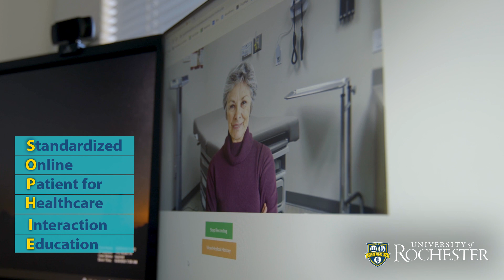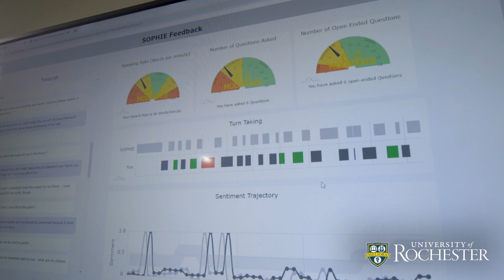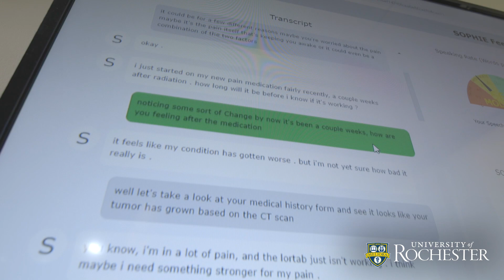Learning to Have End of Life Conversations Using Artificial Intelligence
As many as 68 percent of late-stage cancer patients leave their doctor’s offices either underestimating the severity of their disease, overestimating their life expectancy—or both. These misunderstandings can hinder the ability of patients and their families to make realistic decisions about whether to continue aggressive treatments or instead turn to palliative care.

To address the problem, University of Rochester computer scientists, palliative care specialists, and practicing oncologists are perfecting SOPHIE (Standardized Online Patient for Healthcare Interaction Education)—an online virtual “patient” that helps physicians practice how to communicate effectively with late-stage cancer patients about their disease.
Effective communication in this context often means demonstrating empathy and understanding of the complex emotions patients are experiencing.

“During difficult conversations about facing the potential of one’s own death, patients are frightened and don’t know how to ask the right questions, and clinicians may oversimplify, omit, or sugar-coat information, or feel too pressed for time to address patients’ emotions,” says Ehsan Hoque, an associate professor of computer science at Rochester’s Hajim School of Engineering and Applied Sciences. The COVID-19 pandemic has made effective communication even more difficult by causing increasing reliance on virtual rather than in-person interactions between patients and physicians, adds Hoque.

Hoque DELETED REFERENCE TO HIS DATA SCIENCE AFFILIATION, NO LONGER APPLIES is a pioneer in the area of research that shows it is possible for people to learn and improve their social and interpersonal skills by interacting with automated systems. For example, he helped develop LISSA (Live Interactive Social Skills Assistant)—a tool that’s been used effectively by people on the autism spectrum—in collaboration with professor of computer science Len Schubert.

SOPHIE is possible because of a body of nearly 400 conversations that were recorded between late-stage cancer patients and their oncologists, and initially analyzed by palliative care expert Ronald Epstein and his collaborators at the University of Rochester Medical Center. Epstein’s Center for Communication and Disparities Research focuses on how to improve communication between clinicians, patients, and their loved ones.

A paper in IEEE Transactions on Affective Computing describes how lead author Mohammad Rafayet Ali, a postdoctoral researcher, and PhD student Taylan Sen, both members of Hoque’s Rochester Human-Computer Interaction (ROC HCI) Lab, created algorithms that could be applied to the transcripts of these conversations, so the researchers could develop metrics to assess a physician’s ability to communicate clearly with patients.

The metrics focus specifically on the extent that physicians engage in lecturing—delivering a lot of information without giving the patient a chance to ask questions or to respond—or, on the plus side, how well they employ “sentiment trajectory”—using positive words and phrases in ways associated with increased patient understanding.

The researchers used a physician communication training protocol, developed by Epstein and his collaborators, to script SOPHIE’s practice sessions, and enlisted nine practicing oncologists at the University to try out the system.

“We received a lot of feedback from the doctors on how natural the conversation was, the kinds of questions SOPHIE should ask, and the concerns a typical patient might raise,” Ali says.

“In our prior research, physicians practiced with trained actors to learn how to bring up difficult issues, such as prognosis and end of life care,” Epstein says. “But actors can be costly. The online format can provide training at a fraction of the cost and be made available to physicians worldwide. And Ehsan Hoque’s group is on the cutting edge.”

The researchers are now fine-tuning SOPHIE. “Our hope is that once we have demonstrated its efficacy through a randomized controlled experiment,  first-year students at the Medical Center can practice with it,” Hoque says.

The demo has been designed to be available through a computer browser, allowing physicians from anywhere around the world to practice their skills live and receive feedback on their speaking rate, turn-taking, type of questions asked and sentiment trajectory.

Other collaborators coauthors of the paper include Thomas Carroll, associate professor of medicine; Lenhart Schubert, professor of computer science; Benjamin Kane (advised by Schubert); and Shagun Bose, an undergraduate researcher in the Hoque lab.